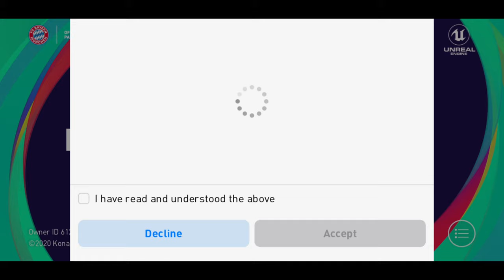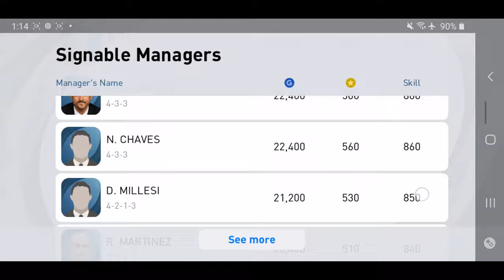eFootball PES 2021 Mobile Season Update Review🔥 BHIMA DYUTA 🔥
Welcome guys to our first video for PES 2021 Mobile . In this video I m going review the season update for eFootball pes 2021 mobile by BHIMA DYUTA . I also open my pack n also reached many legends . Not only that we also sign 5 new managers.

BHIMA DYUTA provide a great gameplay for efootball pes 2021
i will provide with great gameplay with high graphics

Equipment use are
phone : Samsung Galaxy A7 (2018)
video edit with :adobe rush and adobe premiere pro and daVinci resolved 16
laptop : hp laptop

🔥More new Legends

Huge numbers of legends have join  among the all time legends Diego Maradona, Ronaldinho, Steven Gerrard, Johan Cruyff and Oliver Kahn , moreover the likes of David Beckham, Zico and Totti

🔥More new Iconic Moment Players (ML)

Huge numbers of Iconic Moment Players (ML)  have join  among the all time legends Diego Maradona, Ronaldinho, Steven Gerrard, Johan Cruyff and Oliver Kahn , moveover the likes of David Beckham, Zico and Totti . This card is the special version of the players during their best match in real football and this card has a higher rating plus it get boost up when it is playing under it team model or badge.

The players who performed great in real life football will receive a featured player card and appear in the player of the week POTW . Moveover,  club section Featured players will make their appearance not only that throughout the season national team featured players will appear. We will also receive player of the season (POTS) . This is a special card for the player in an upgrade version with higher rating unique card design and in some instances,  additional skills